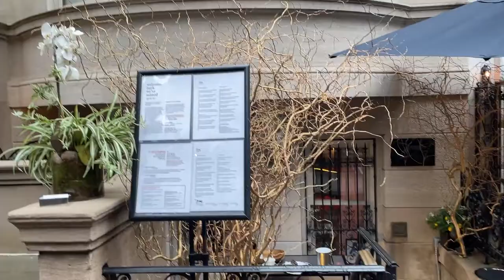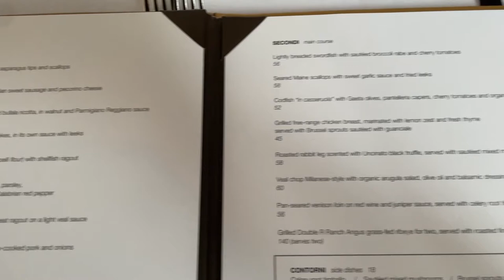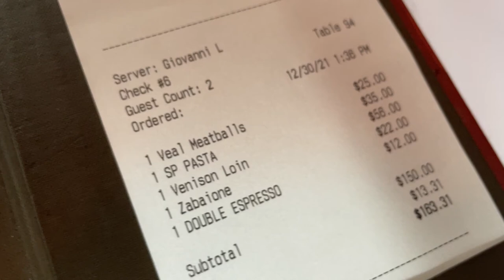뉴욕 이탈리안레스토랑 Il Gattopardo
뉴욕맛집
IL Gattopardo
주소: 13-15 W 54th St, New York, NY 10019 미국

모마미술관 부근 정말 맛있는 이탈리안레스토랑 '일 가토파르도'의
솔직 리뷰
뉴욕의 모뫄미술관 관람할 계획이라면
이곳에서 즐거운 식하하시길 바랍니다 ~